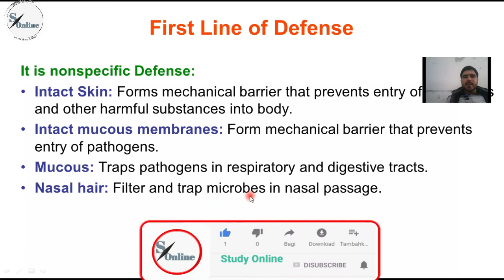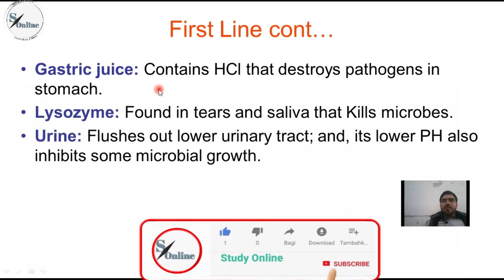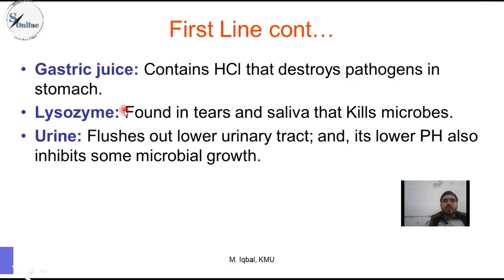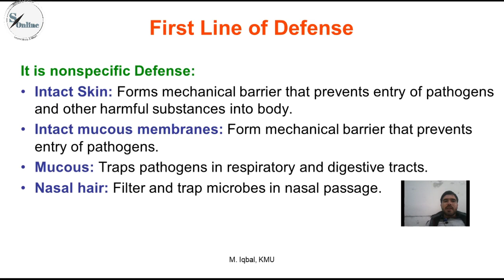First line of defence immune system | Microbiology lecture | bsc nursing 1st year microbiology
The first line of defense immune system | Microbiology lecture | bsc nursing 1st-year microbiology |

It is nonspecific Defense:
Intact Skin: Forms mechanical barrier that prevents entry of pathogens and other harmful substances into body.
Intact mucous membranes: Form mechanical barrier that prevents entry of pathogens.
Mucous: Traps pathogens in respiratory and digestive tracts.
Nasal hair: Filter and trap microbes in nasal passage.

first line of defence immune system,
first line of defence immune system animation ,
first line of defense immune system,

study online,
bsc nursing lecture microbiology,
bsc nursing 1st year microbiology lecture,
bsc nursing lecture for medical students,
bsc nursing 1st year lecture in hindi,
bsc nursing microbiology lecture in hindi,
bsc nursing first line of defense,
first line of defense lecture for medical students,
first line of defense immune system lecture,
first line of defense immunity system,

have regarding a medical condition.